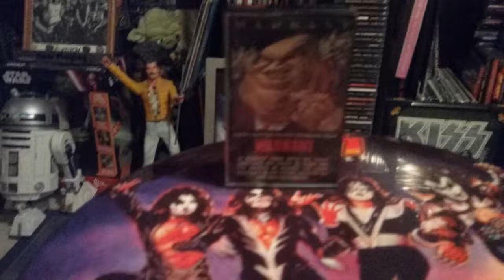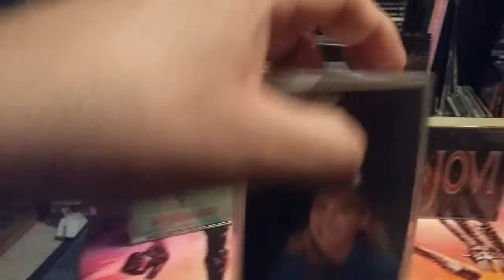DAN POWERS RESPONSE 10 80's ALBUMS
10 80's albums